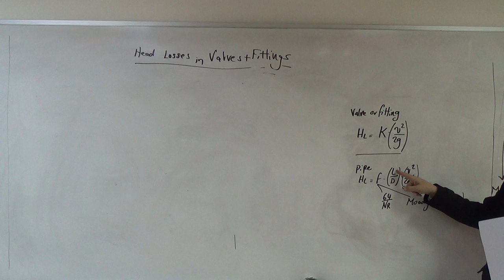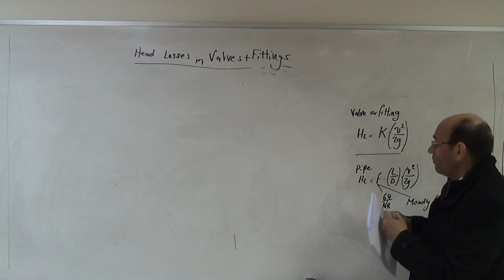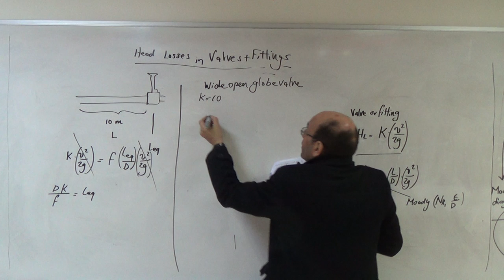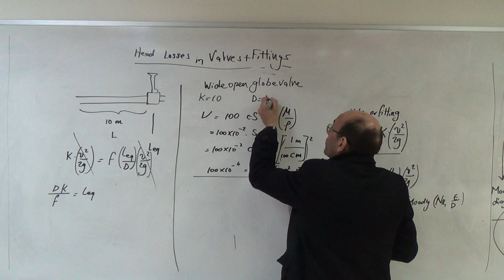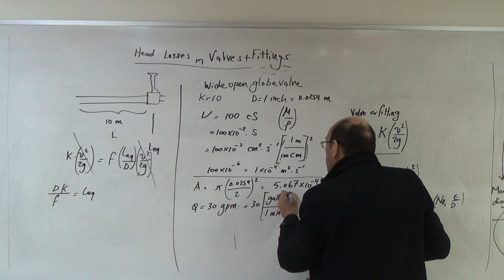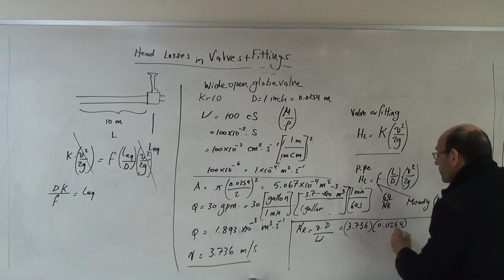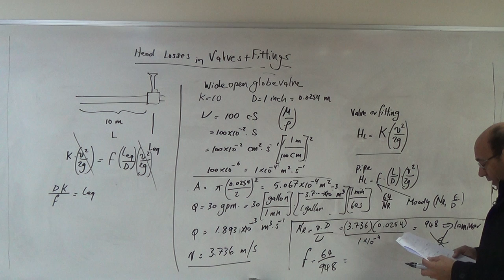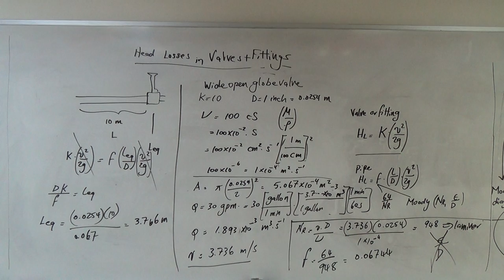The Equivalent Length Method and an Example, 15/3/2017